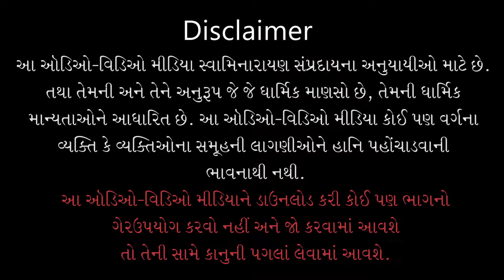Gyandhara | જ્ઞાનધારા | Vishay-Vasnathi Chhutvano Upay | 02 Aug 2020 | Pu.Gyanjivandasji Swami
Title: Vishay-Vasnathi Chhutvano Upay
Guj. Title: વિષય-વાસનાથી છૂટવાનો ઉપાય
Type: Katha
Category: Gyandhara
Orator: Pu. Gyanjivandasji Swami - Kundaldham
Event Date: 02 Aug 2020